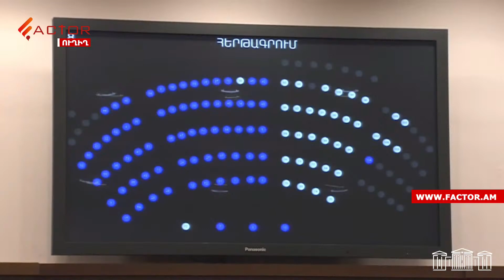«Անընդունելի երևույթ է»․ Վճռաբեկ դատարանի դատավորի թեկնածու Լիլիթ Գրիգորյանը չի ներկայացել ԱԺ